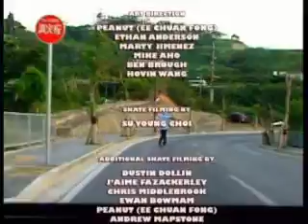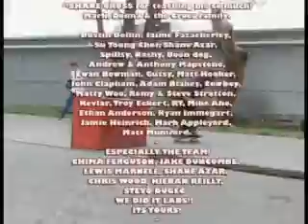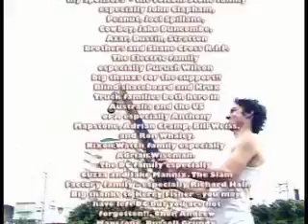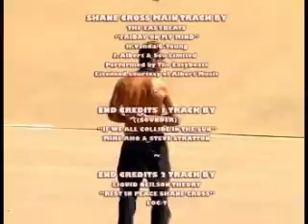Volcom Lets Live Video Part 5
*READ FIRST*!!! You can watch the whole Volcom lets live movie on my profile, just watch Volcom lets live part 6 after this clip is over